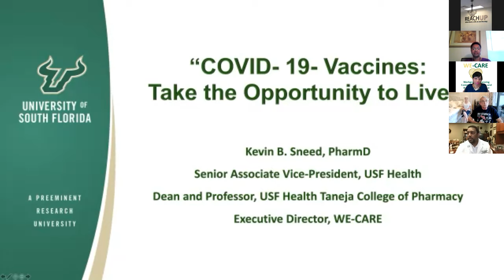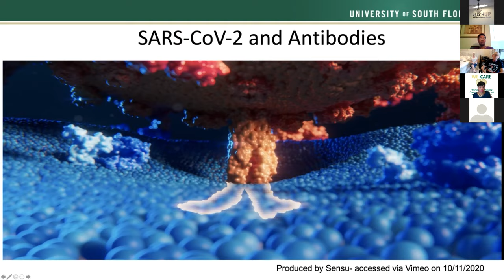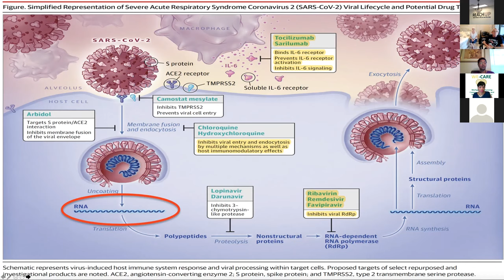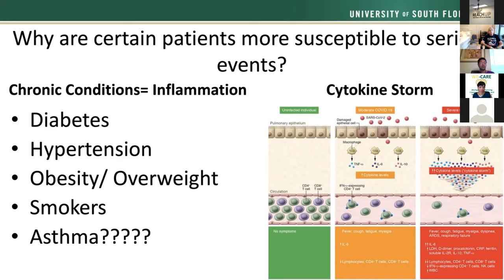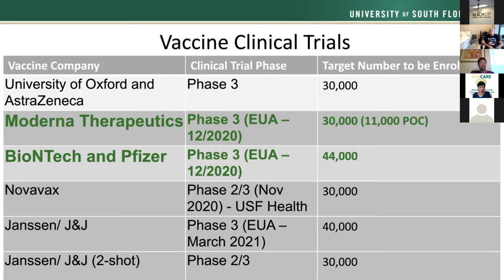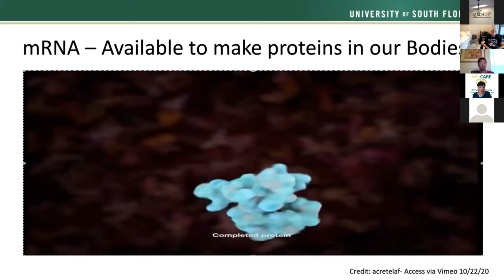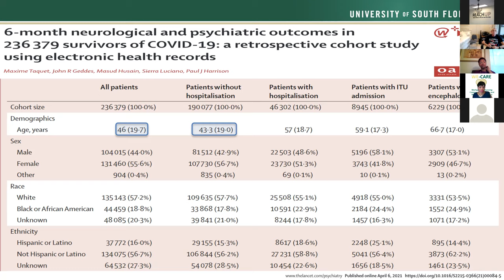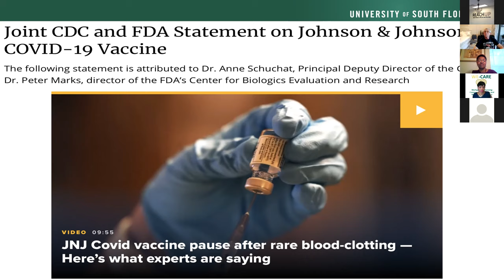WE-CARE "Its Time to End the Pandemic"